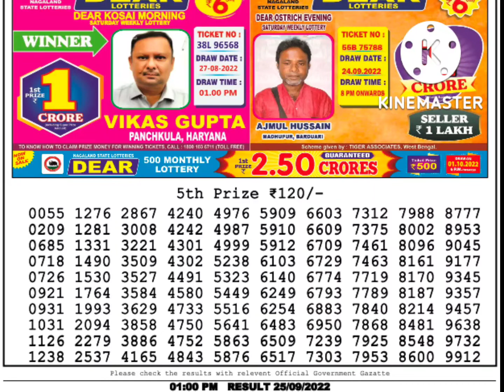dear lottery sambad live 1pm 25/09/22 nagaland state lottery result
m7 by metronaut tshirt whiteLotteries' Present Dear Lottery Sambad Today Morning Result Live at 1pm 25 september 2022. Nagaland State Lottery Sambad Result Today Live. Dhankesari Lottery Sambad Live Result Today.

Cover Topics:
1. lottery sambad
2. lottery sambad today
3. lottery sambad today result
4. lottery sambad morning
5. lottery sambad result
6. lottery sambad live
7. lottery sambad old
8. lottery sambad lottery sambad
9. dear lottery
10. dear lottery result
11. dear lottery result today
12. dear lottery result today 1pm
13. dear lottery sambad
14. lotari song bad
15. dhankesari result
16. dhankesari lottery sambad
17. dhan kesari lottery
18. dhan kesari lottery result
19. aajkal lottery sambad
20. lottery sambad morning result
21. nagaland lottery
22. nagaland lottery result
23. nagaland lottery sambad
24. nagaland state lottery
25. nagaland state lottery result
26. nagaland state lottery result today
27. lottery sambad today morning
28. lottery result morning
29. dear morning result
30. morning lottery result
31. dear lottery morning result
32. dear lottery morning
33. today morning lottery result
34. aajkal lottery sambad
35. aajkal lottery result
36. rajya lottery sambad
37. rajjo lottery result
38. actor lottery sambad
39. lottery live khela
40. ticket sambad
41. raju lottery
42. state lottery sambad
43. lotari sanbad
44. lotari result
45. diar lotari
46. lotari
47. rajjo lotari
48. লটারি সংবাদ
49. লটারি রেজাল্ট
50. ডিয়ার লটারি
51. ডিয়ার লটারি রেজাল্ট